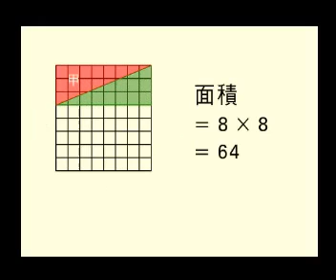Mr Bean so funny spy camera Video recorder pig haha it's joker